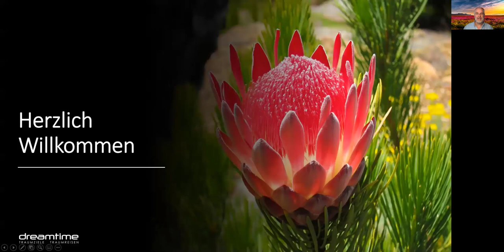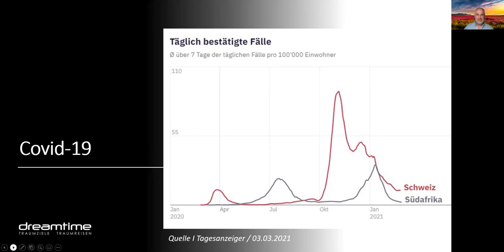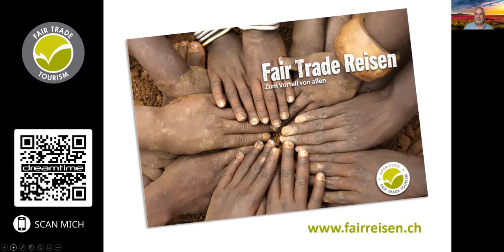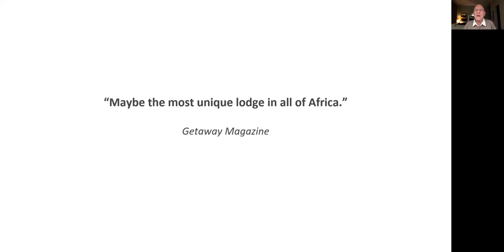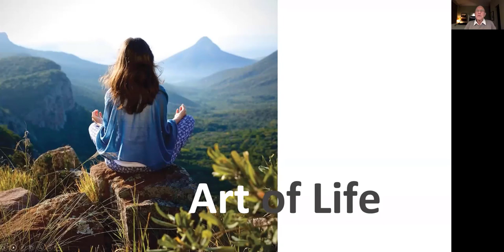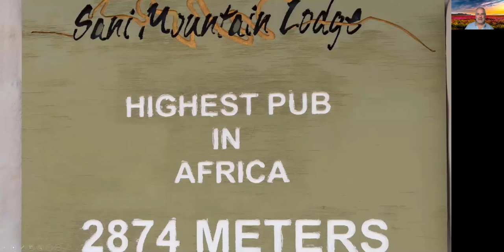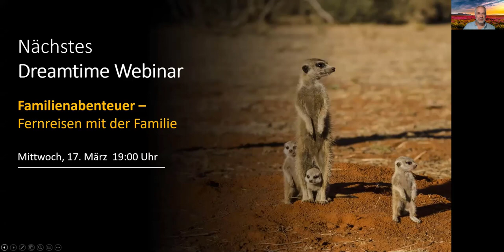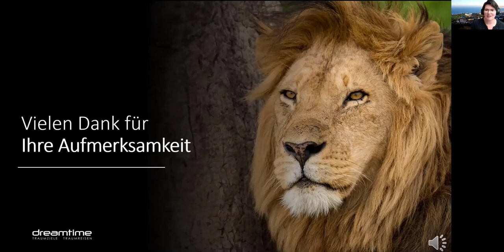Dreamtime Webinar Südafria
In diesem einstündigen Webinar stellen wir eine spannende Reiseroute durch Südafrika vor und erklären das Konzept von Fairtrade Reisen.